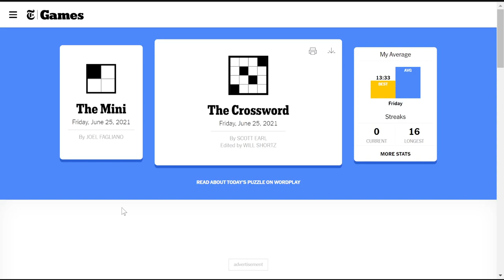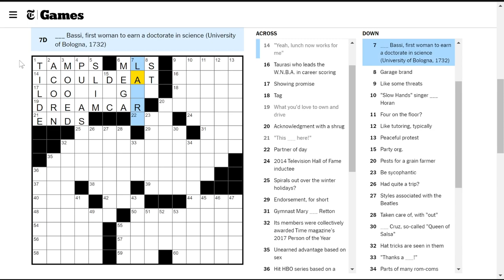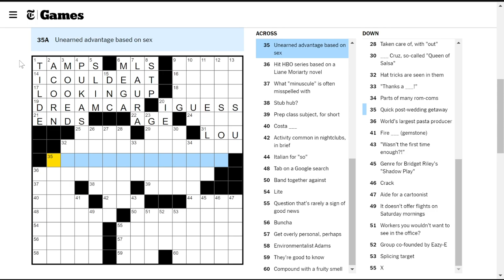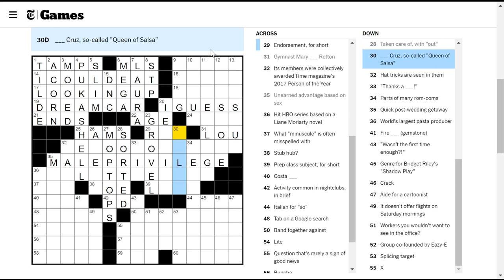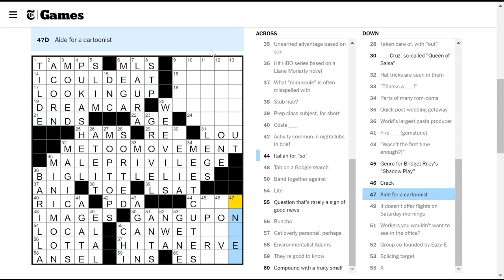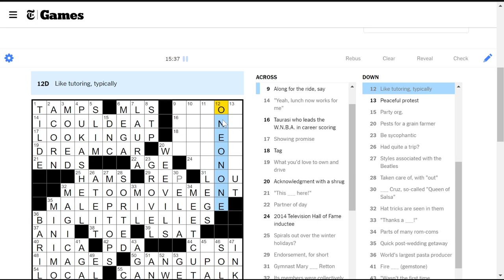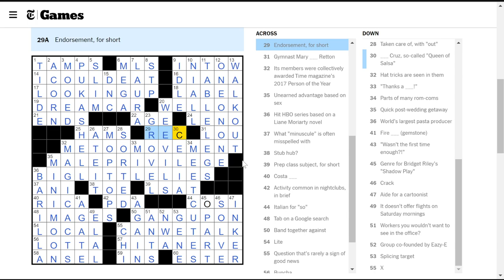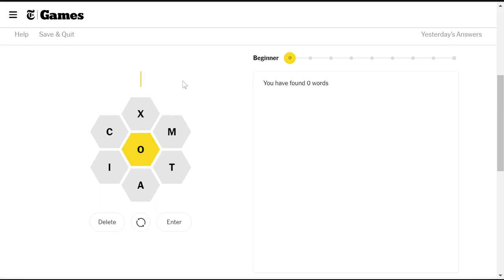Activity common in nightclubs, in brief (Friday crossword)